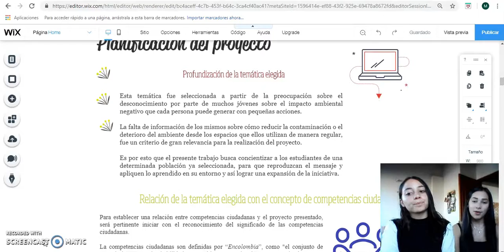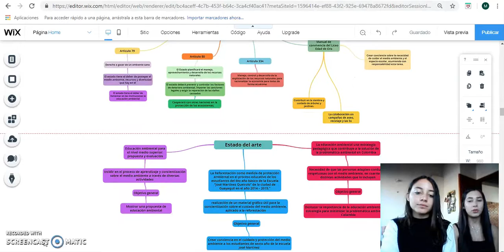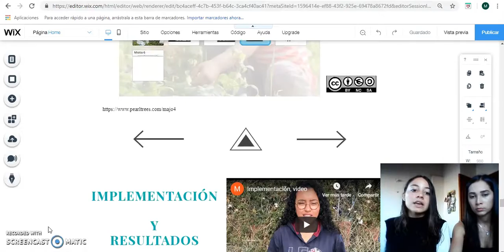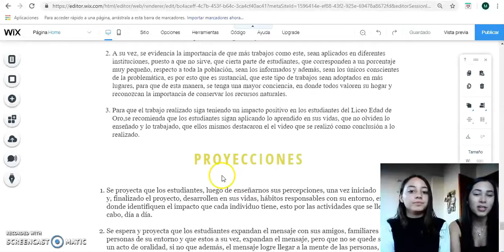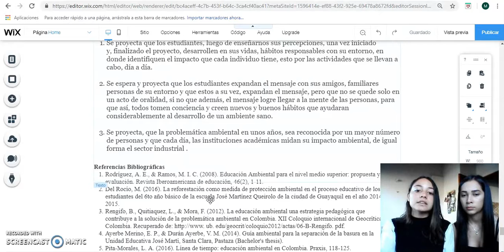VIDEO TUTORIAL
Atribución-Sin derevar-No comercial